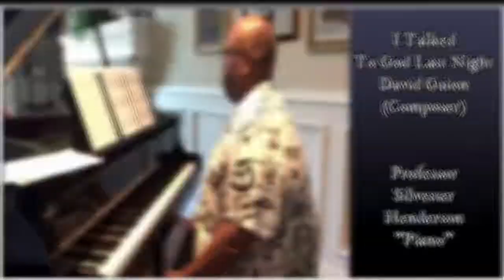"I Talked To God Last Night" - Professor Silvester Henderson by David Guion (Composer) - High Voice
Professor Silvester Henderson, Piano
David Guion, Composer: Key Eb Minor - Eb Major (High Voice)

Biography:
Recently elected to receive the A2MEND Educational Leadership Award -2020, Professor Henderson is also the recipient of the Albert Nelson 2019 Marquis “Who’s Who Lifetime Achievement Award”. Professor Silvester Carl Henderson is a nationally recognized Professor, educator, conference motivational speaker, business owner, respected real estate investor, community artistic organizer, musician/artist, internet radio blog personality, and conductor of the Gospel Song. Professor Henderson was recently Re-Elected to the “Executive Committee” for the Academic Senate for California Community Colleges (ASCCC). Comprised of 14 members, the ASCCC "Executive Committee" is the major governing board, who advises and advocates for changes and implementation regarding new educational laws and policies.This body supports academic and professional matters for 72,000 California Professors and two million, two hundred thousand students. As the Chair of the “Part Time Committee” and Emeritus Chair of the “Equity Diversity & Action Committee”, for the ASCCC, Professor Henderson, advocates, for Faculty Diversity, Foster Youth, Inmate Education and academic access for African American Males. Inducted into the “2017 Pittsburg Entertainment and Arts Hall of Fame”, Professor Henderson earned his Bachelor of Music and his Master of Arts Degrees from San Francisco State University. He taught there from 1984 to 1994 as a Professor/Lecturer of Piano and Music Theory. During the Fall of 2016, The Gospel Academy Awards, Inc. presented Professor Henderson with a “Gospel Music Academy Award” for his efforts in promoting “Higher Education”, through the usage of African American Gospel Music.
“Professor Henderson was honored on April 29, 2006 by the 35th Academy of Gospel Music Awards” in the area of “Sacred Choral Music”. On July 28, 2011, AOL’s “Patch Online” Newspaper featured a story that “Celebrated” his many achievements. On January 12, 2012, he was presented with the “Dr. Martin Luther King Jr. “Community Award” from Dow Chemical located in Pittsburg, CA. This award was given to him because of his highly successful efforts in promoting higher education and diversity through the usage of Gospel Music. Professor Henderson has been the owner of “Mr. Gospel Properties and Investments” for close to three decades. Because of his business acumen, the San Francisco Chronicle honored the Professor with a featured story on August 7, 2012, entitled, “Mr. Gospel lifted by Music, Investments and Houses”. This article is an international publication of his success, business acumen and unstoppable perseverance. Professor Henderson was named "Quarterfinalist" for the International Grammy Association's Music Educator Award, 2014.  Professor Henderson married Cecile Henderson during his early twenties. The Professor resides in Pleasanton, California and is the father of three daughters named Carlena, Celisse and Charde.
Professor Man